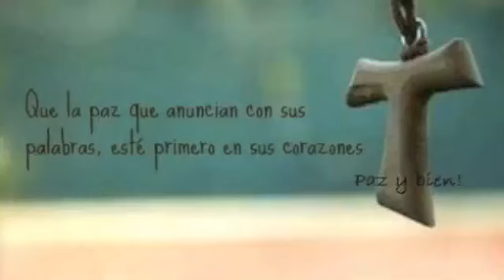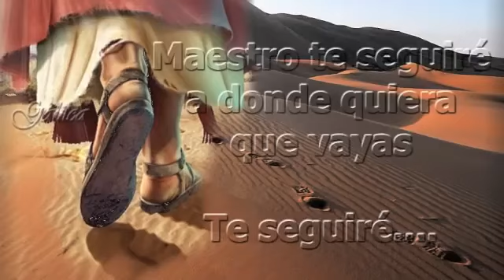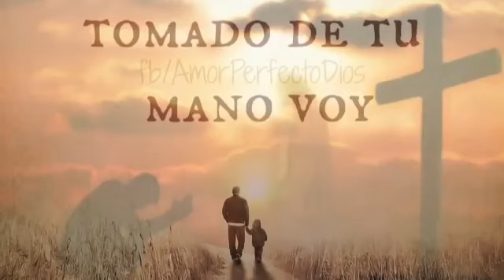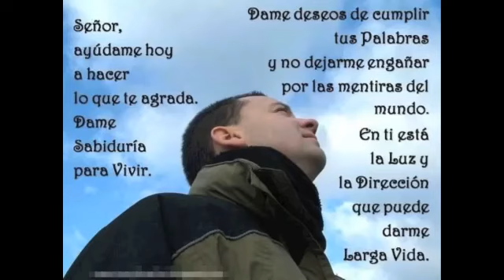Al pecho llevo una Cruz Musica Catolica